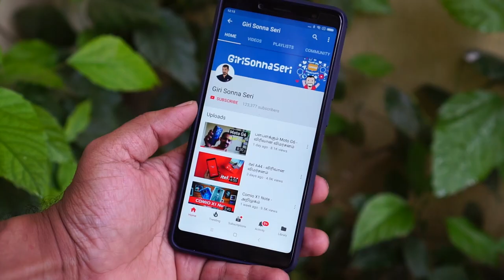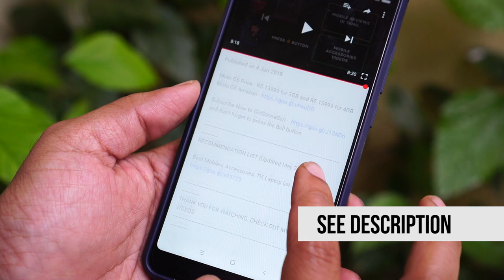Smartwatch for Rs 700??? இந்த குப்பையை வாங்காதீங்க!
RECOMMENDATION LIST (Updated May 2018)